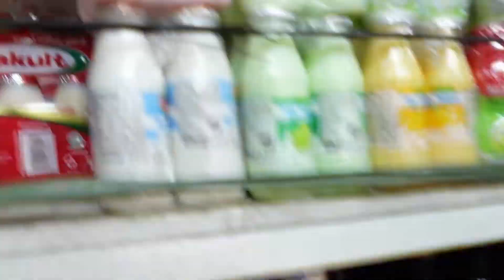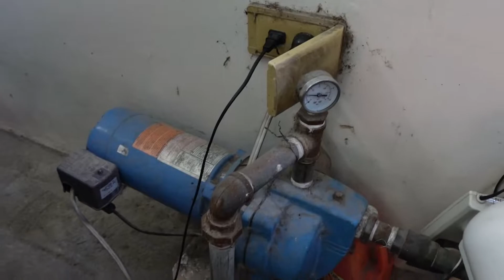NAMALENGKE NG PANGSIGANG at nagpadala sa LBC | Our Simple Way of Living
Paborito ng aming mga anak ang sinigang na baboy kaya namalengke kami ni mommy at nagluto, pinadala din namin ang mga orders na KINGS Herbal Plus sa LBC, ganito po kaming pamilya nagtutulungan at nagmamahalan. Sana po ay patuloy nyong suportahan ang aming channel. Salamat po sa inyong panonood at pagpalain po tayo ng Panginoon.

This is purely a collection of our home videos
Members of the family are:
Me - Rollie
My wife - Jean
Eldest - Jay-Ar
Second - Jiro
Youngest - Jerol

We are from Cabuyao City, Laguna Philippines
Proud to be a Filipino 🇵🇭

📷 This video was taken using:
Sony Digital Camera ZV-1
Sony Shooting Grip with Wireless Remote Commander GP-VPT2BT
Saramonic Blink900 B2 2.4GHz Dual-Channel Wireless Microphone